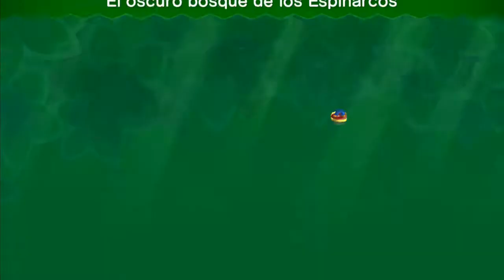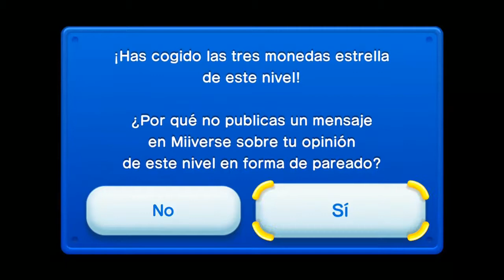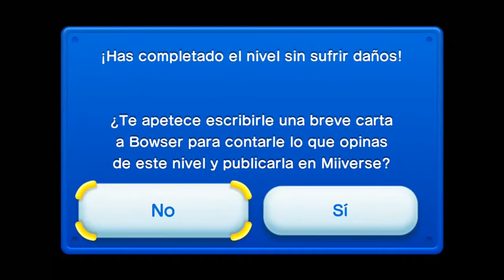NEW SUPER MARIO BROS U -Nintendo Wii U- Jungla Sirope (Mario Viernes) Español HD #8